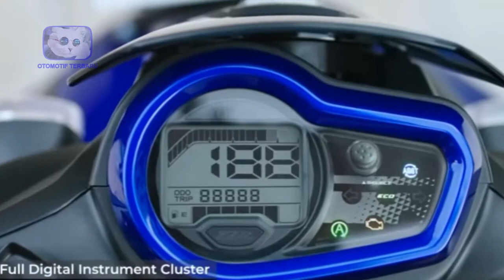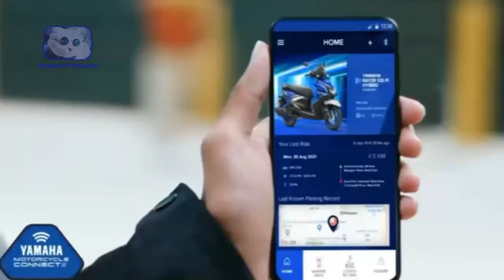SKUTIK TERBARU YAMAHA BERMESIN HYBRIDE SECANGGIH NMAX !!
Hai hai hai, selamat datang kembali di otomotif terbaru.
Seperti tidak pernah ada habisnya, pabrikan yang satu ini selalu saja menghadirkan produk barunya. Mimin saja sampai kehabisan kata untuk menobatkan industri otomotif ini. memang yamaha tidak ada rasa puasnya dengan produk yang ia rilis dari bulan ke bulan. Buktinya saat ini yamaha sendiri masih saja mengeluarkan rilisan barunya yang di beri nama yamaha Ray ZR 125 cc. Meski lahir di era pendemi covid 19, namun tidak membuat produk ini tidak diminati oleh masyarakat. Bahkan  kehadirannya sangatlah ditunggu – tunggu. “ Di klaim menggunakan mesin hybrid, yamaha ray zr 125 memang istimewa.”